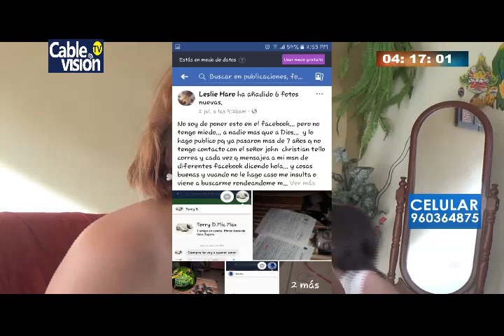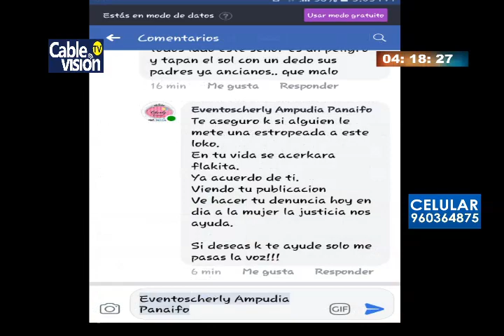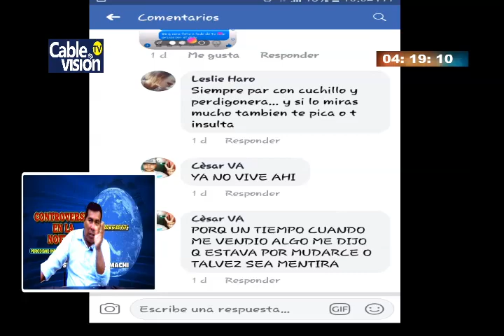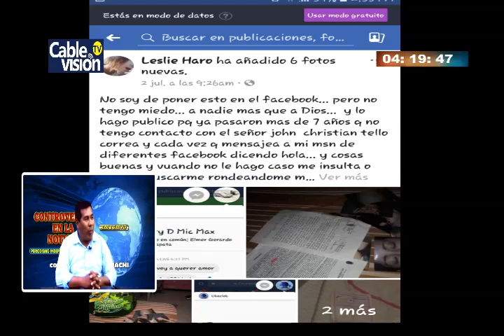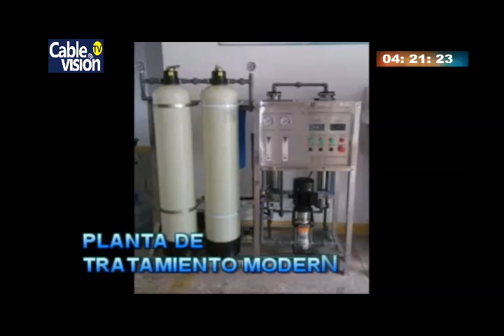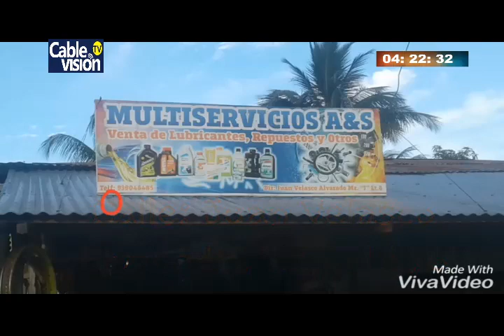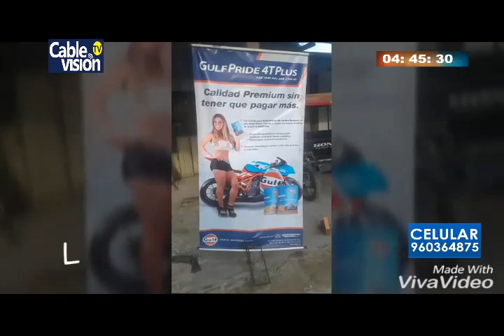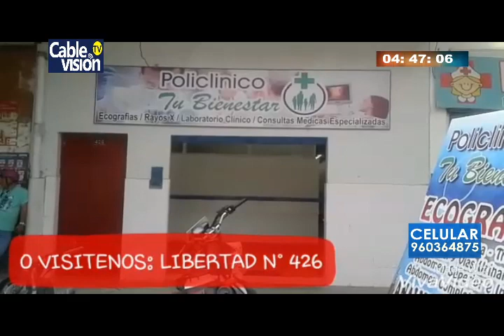CONTROVERSIA MIERCOLES 04-07-2018